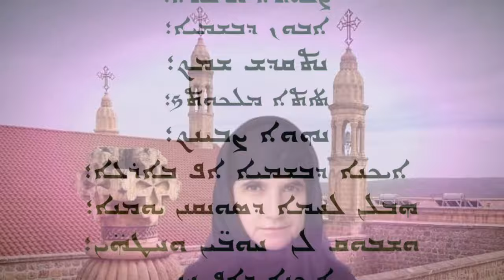+Dayrayto Hazme Can Mzizah Mor Gabriel: Aloho Mhassela🙏🏽